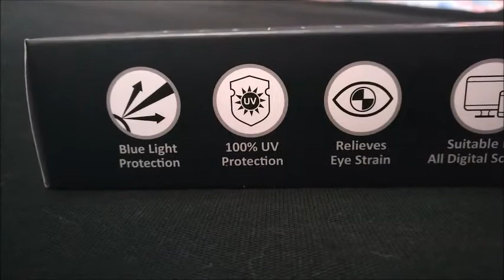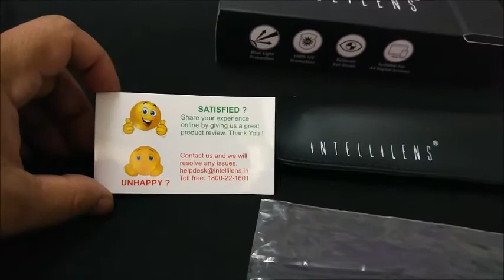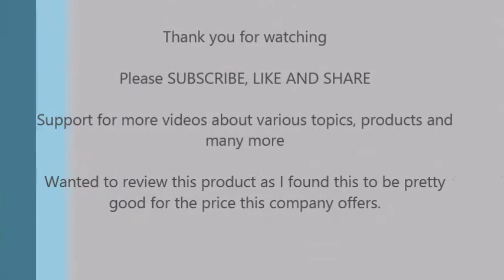Intellilens Nvision Unisex Power Reading Glassess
Intellilens Nvision Unisex Power Reading Blue Cut Anti Reflection Full Frame Spectacles Glasses For Mobile Laptop Tablet Computer

Using this product and found this to be very good.